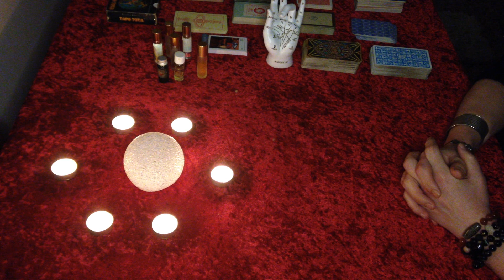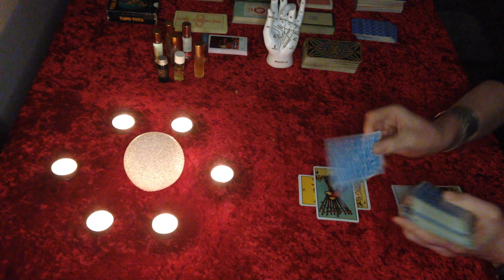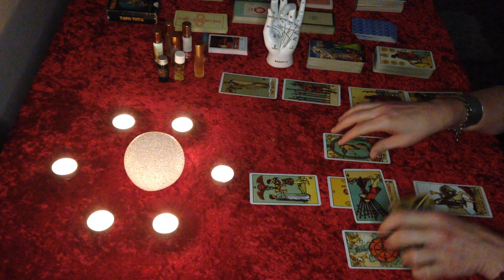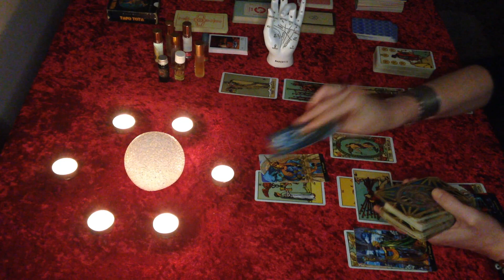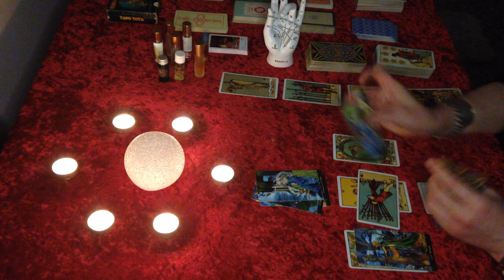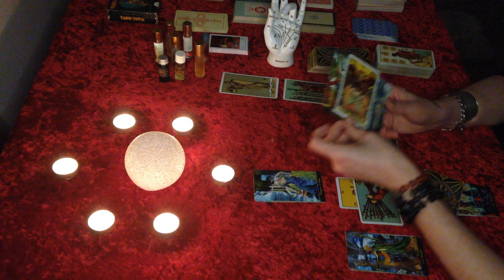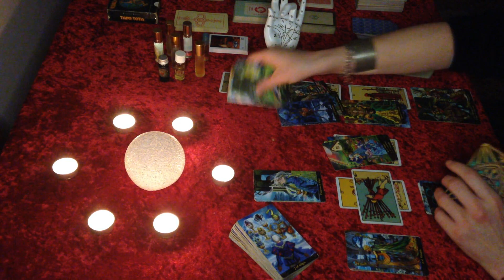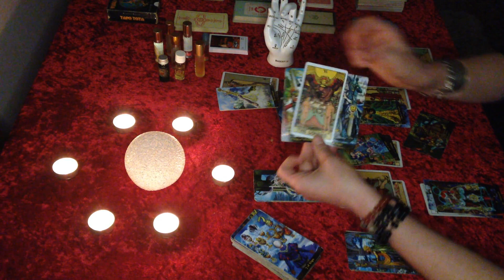Aries "Finally out of loneliness & now you have to choose out of many! mid Jan 2022 love luck money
Extended reading: 2022 love, career, money, sex, relationships, future etc

 Happy & Lucky New Year 2022 to All. Love